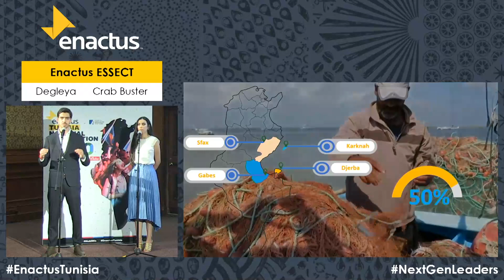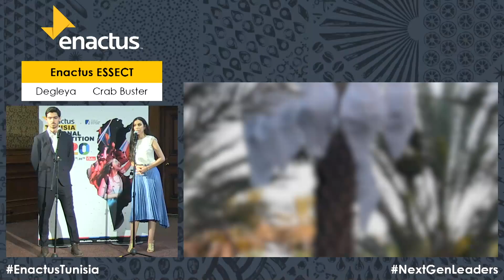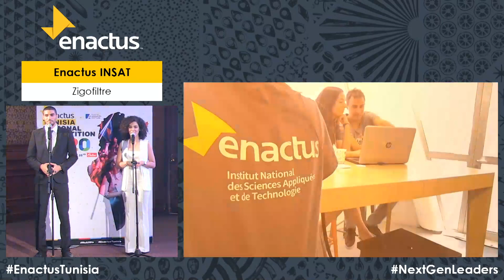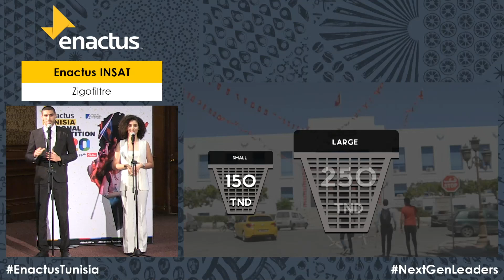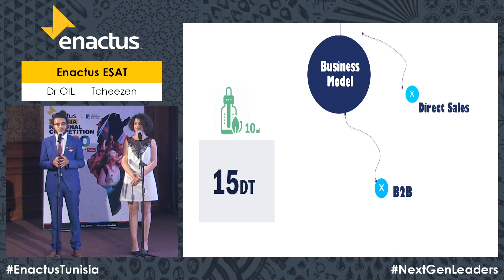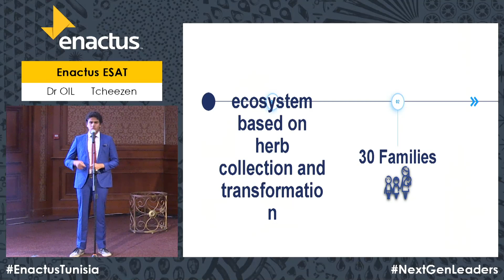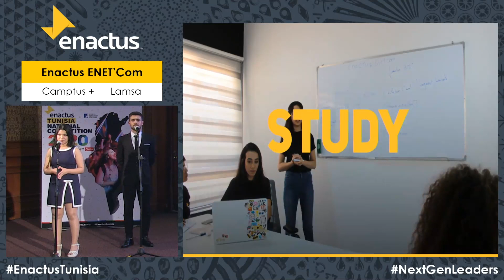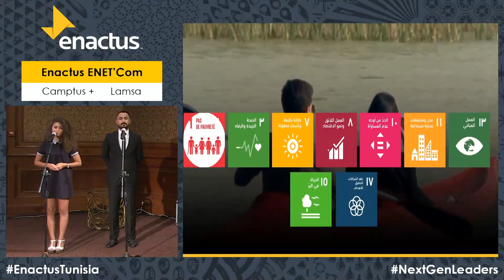Enactus Tunisia National Competition 2020 - Semi Final - League 02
Teams competing :
- Enactus ESSECT (Degleya, Crab Buster)
- Enactus INSAT (Zigofiltre)
- Enactus ESAT (Dr OIL, Tcheezen)
- Enactus ENET'Com (Camptus +, Lamsa)